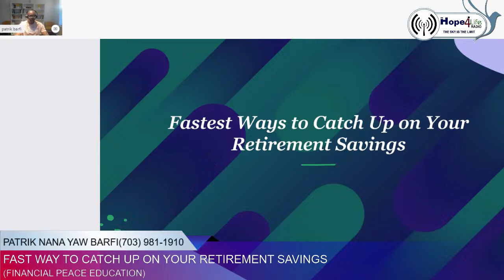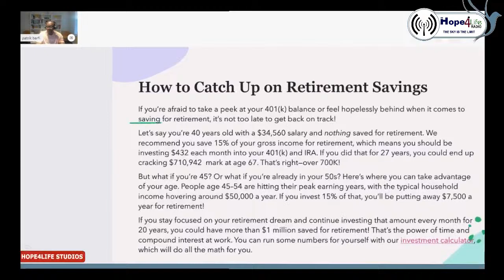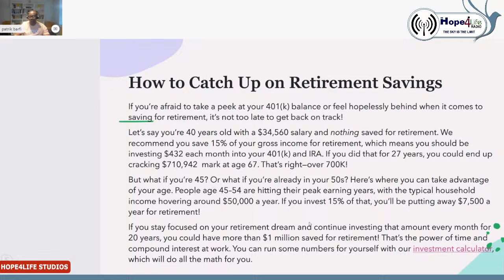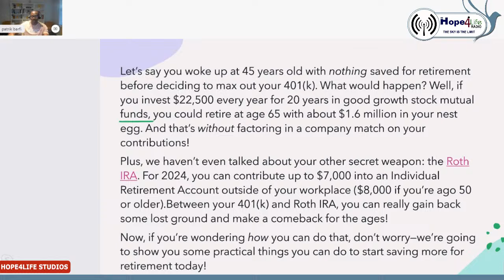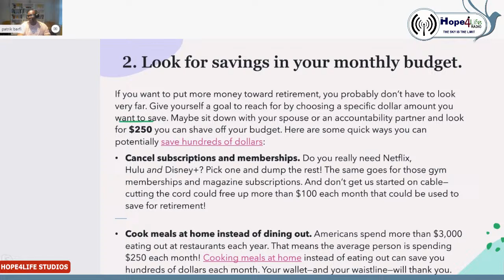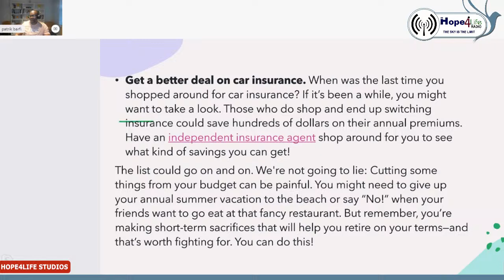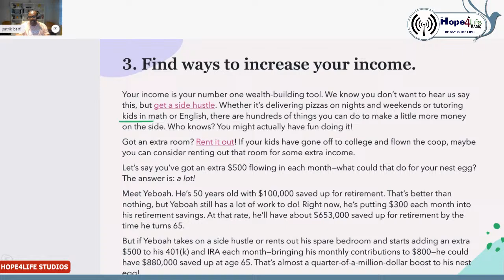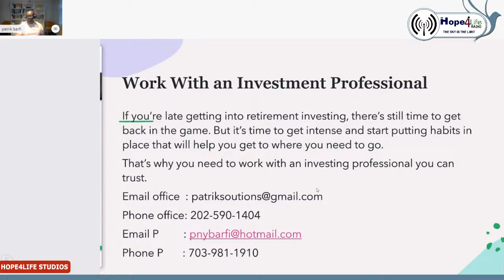FAST WAY TO CATCH UP ON YOUR RETIREMENT SAVINGS Patrik Nana Yaw Barfi (FINANCIAL PEACE EDUCATION)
WHY ARE WE NOT TO BELIEVE EVERY SPIRIT? (1JOHN 4:1)
Eld. Elijah and Eld. Stephen T. Aidoo
(LEARNING WITH THE SPIRIT)